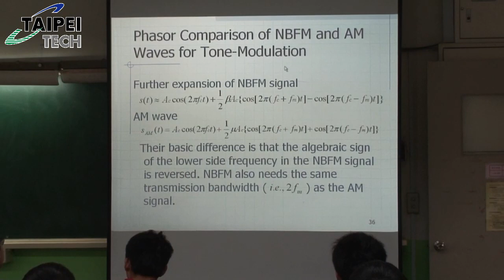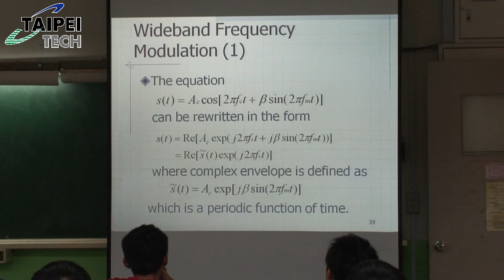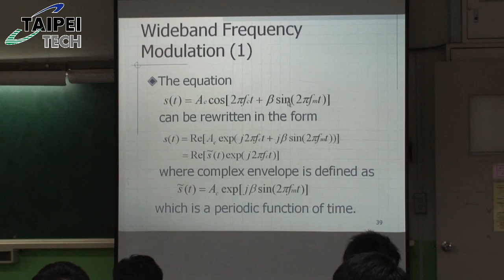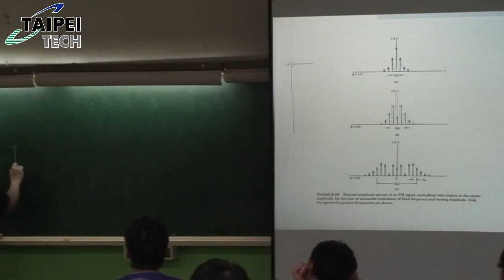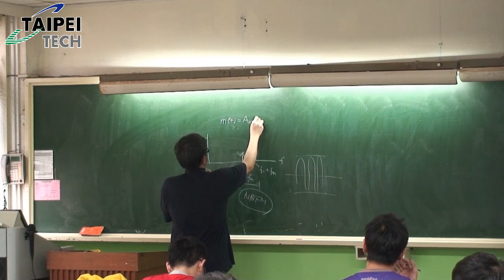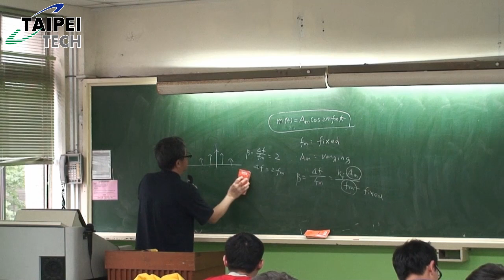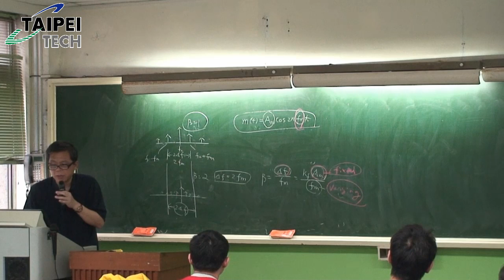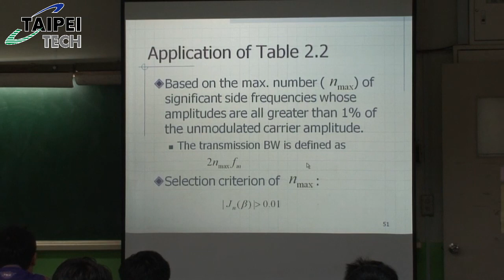20130416 通訊系統 譚旦旭